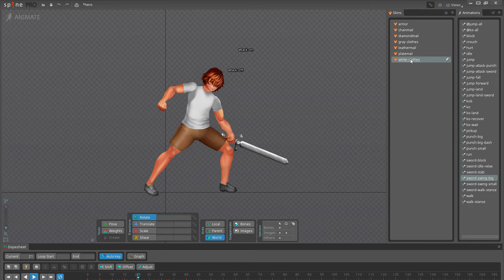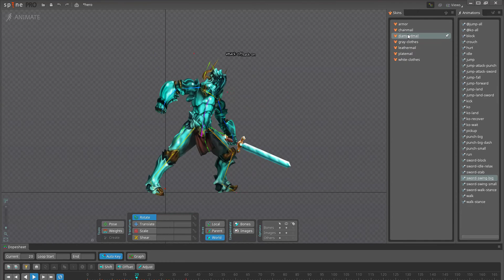Use different skins in Spine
Use different skins in Spine over the same animation
Portfolio:-